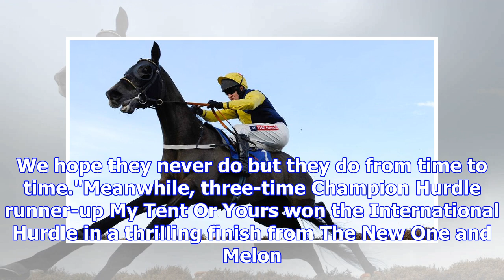Guitar pete wins caspian caviar gold cup at cheltenham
Guitar Pete won his second race of the seasonGuitar Pete won the Caspian Caviar Gold Cup at Cheltenh...